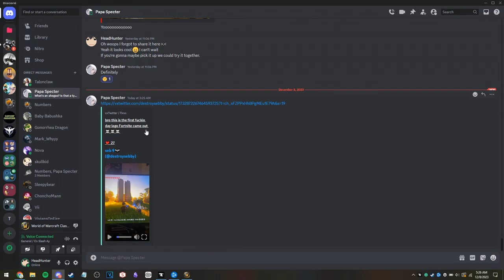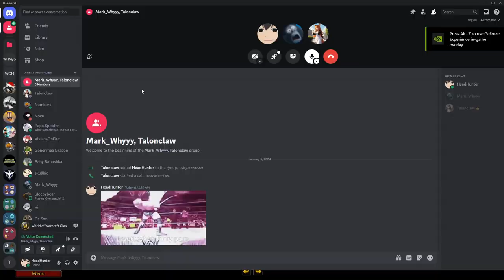that one world of warcraft classic game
little known indie title.